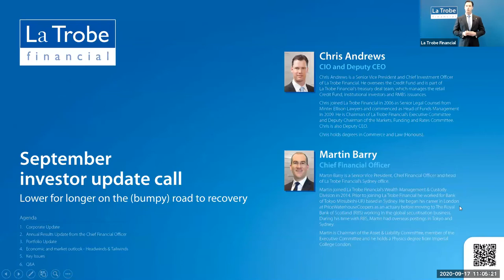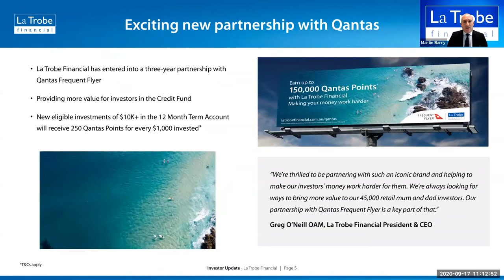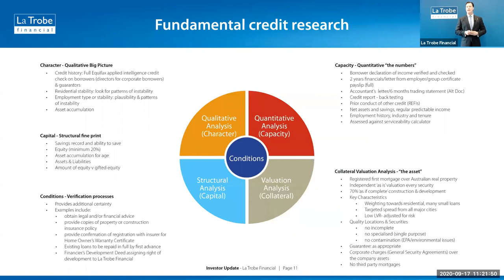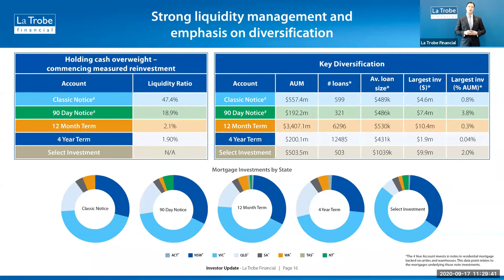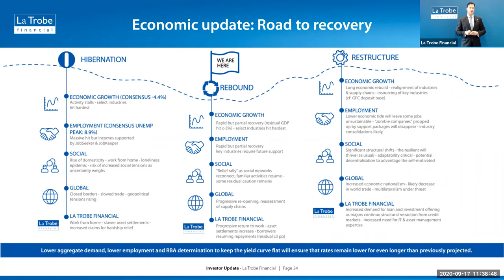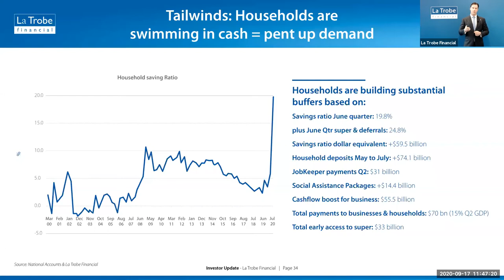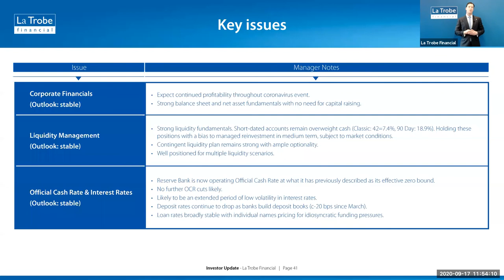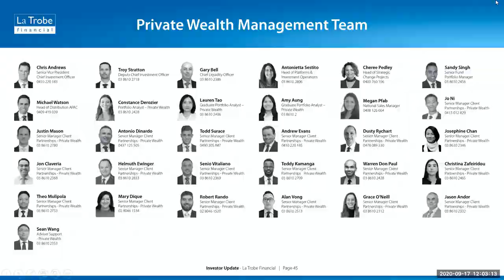La Trobe Financial September 2020 Investor Update